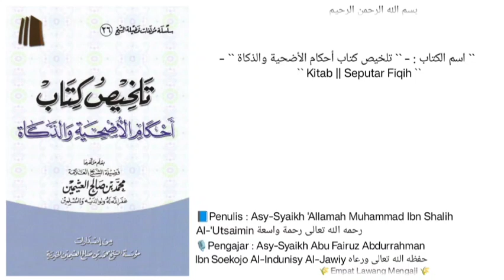Talkhis Kitab Ahkam Al-Udhiyyah Wadzzakah | 18 | Hal.45 `` Selesai Kitab ``|🎙️Asy-Syaikh Abu Fairuz